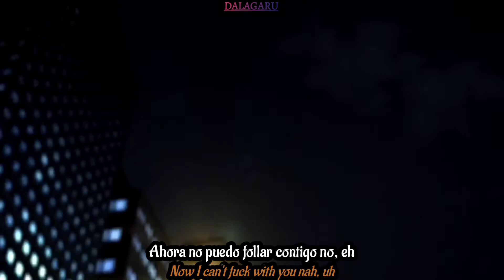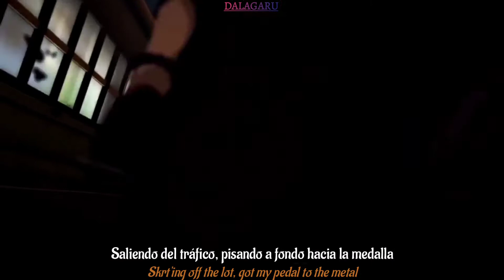JKER - TONIGHT (SUB ESPAÑOL - LYRICS) AMV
ESPERO LES AGRADE TANTO COMO A MI AL HACERLO.

¿QUE SIGNIFICA ESA PALABRA?

"HAN SOLO": Han Solo es un personaje de ficción y uno de los protagonistas de la saga Star Wars.
"POGO": El pogo es un tipo de baile caracterizado por sus saltos. También es conocido como mosh.
"HOBO": Traducción del inglés-Un vagabundo es un trabajador migrante o un vagabundo sin hogar, especialmente uno que está empobrecido. Decidi no traducirlo para que rimara mejor.
"DOJO": Dōjō [doːdʑoː] es el término empleado en Japón para designar un espacio destinado a la práctica y enseñanza de la meditación o las artes marciales tradicionales modernas o gendai budo.
"MOJO": Salsa o caldo de un guiso en el que se puede mojar pan.
"TUFANO´S": Es un restaurante americano.

COMENTAR